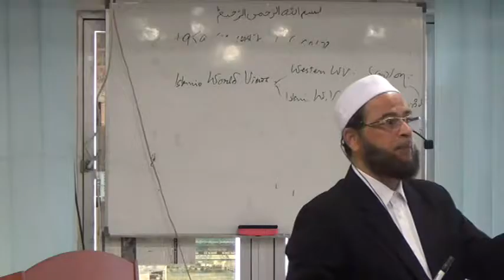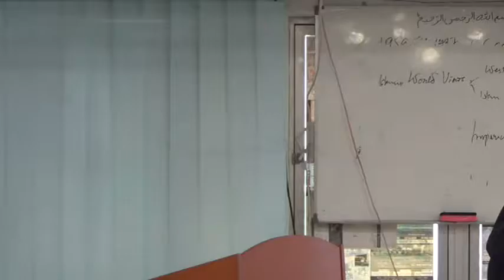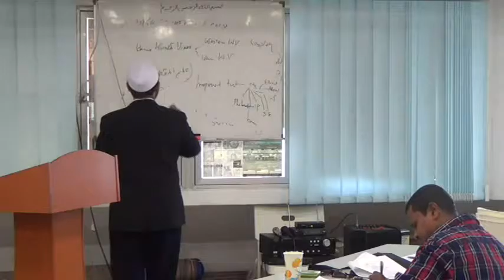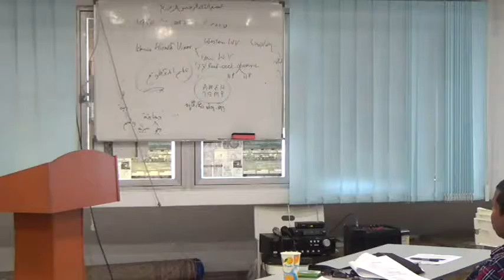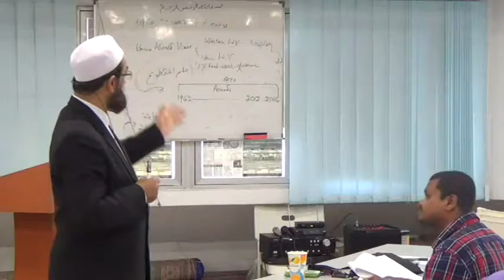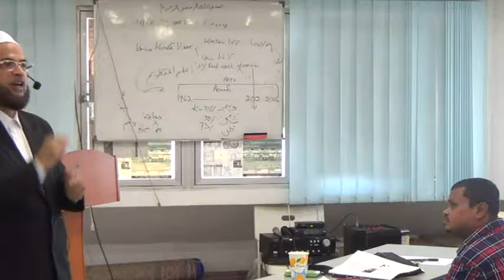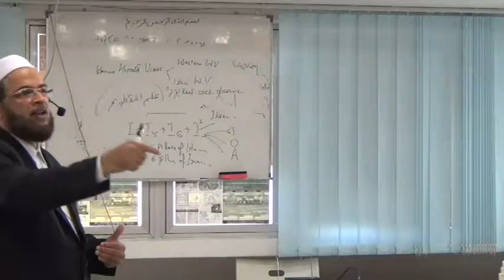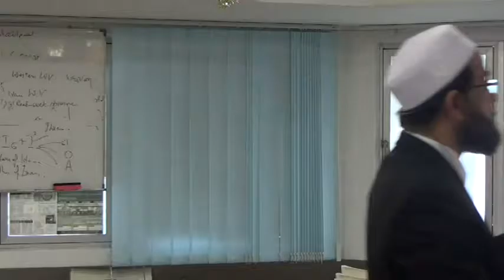ေဒါက္တာ ေမာ္လာနာ အကၠဘရ္ရွား - “ ကမၻာ့ ဘာသာတရား မ်ားအား ေလ႔လာျခင္း ”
၀၉ ၊ ၀၂ ၊ ၂၀၁၆ ( အဂၤါ ေန႔ )  တရုတ္  ႏွစ္သစ္ကူး ပိတ္ရက္ အစၥလာမ့္ အသိပညာ မွ်ေဝ မႈ သင္တန္း ၊
 ျမန္မာ မြတ္စလင္( မ္ )  အသင္း  ( မေလးရွား ) အသင္း ရံုးခန္း တြင္ ျပဳလုပ္ခဲ႔သည့္ "
“  ကမၻာ့ ဘာသာတရား မ်ားအား ေလ႔လာျခင္း  ”  ဟူသည့္ ေခါင္းစဥ္ ျဖင့္ ေဒါက္တာ ေမာ္လာနာ အကၠဘရ္ရွား
( Assistant Professor, Islamic Revealed Knowledge and Human Science Dept, IIUM )
မွ ေဟာၾကား ပို႔ခ်သည့္ ရုပ္သံမွတ္တမ္း ျဖစ္ပါသည္ ။